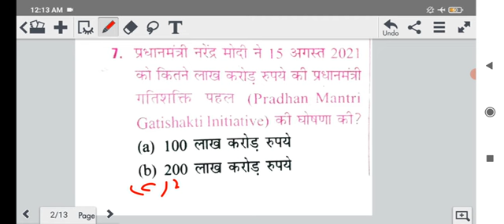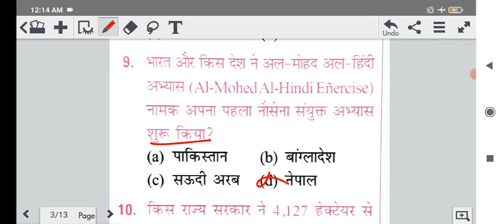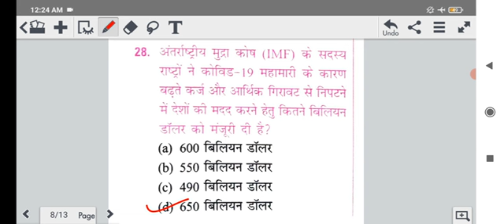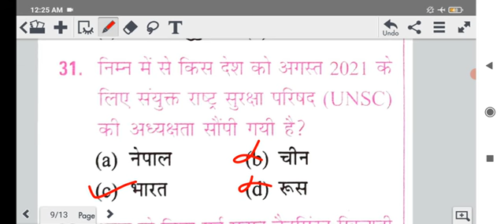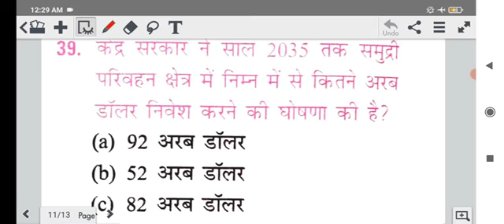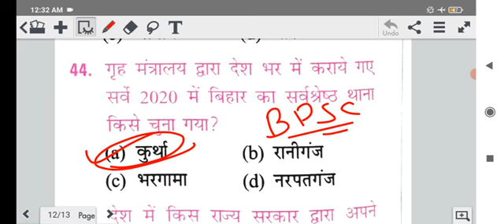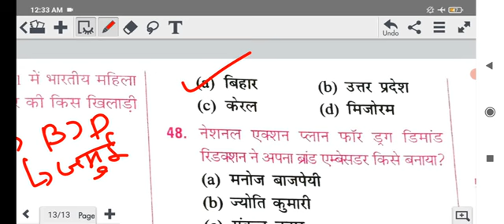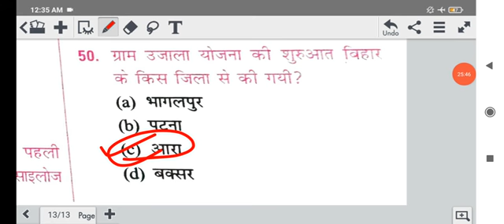current affairs mock test 2021||set 01||UPSI||BIHAR SI||BPSC||UPPCS